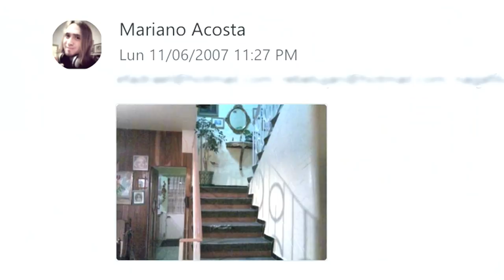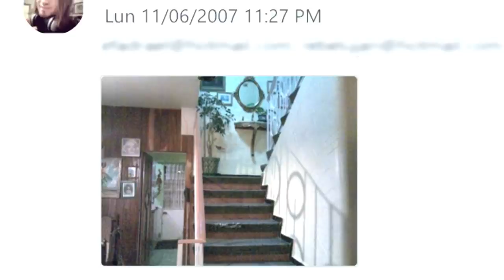Tomé una foto y salió la cara de mi abuelo / Crónicas del cuarto de ensayo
Buscando entre mis archivos olvidados encontré una foto que tomé en la casa de mi abuelo después de que falleció. No sé si es mi imaginación pero creo ver su cara en esa foto. ¿Qué opinan?
Además de esto, las cosas "extrañas" o "paranormales" me han seguido pasando al día de hoy. Todas en el cuarto de ensayo.

¿Gustas contactarme? ¿Te gustarían clases de guitarra 100% personalizadas?